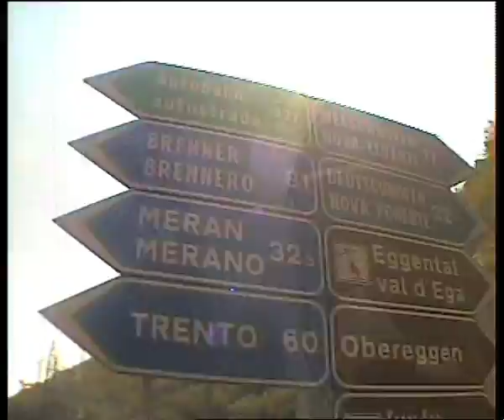skate or die !!!!!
tunnel vision